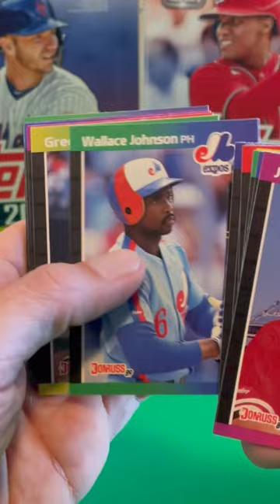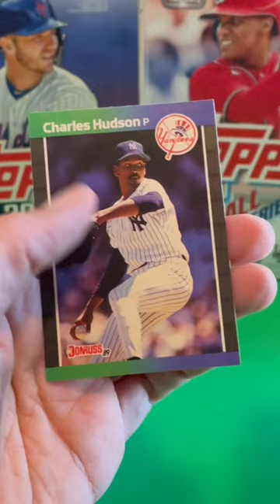1989 Donruss Wax Pack!!